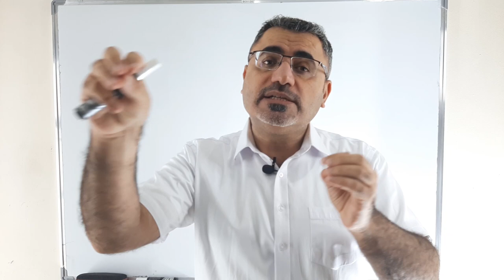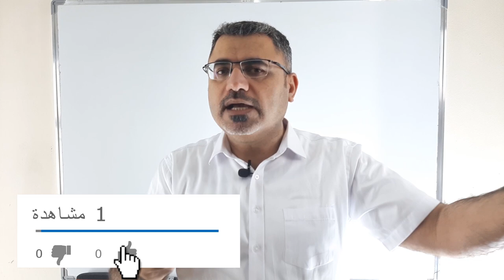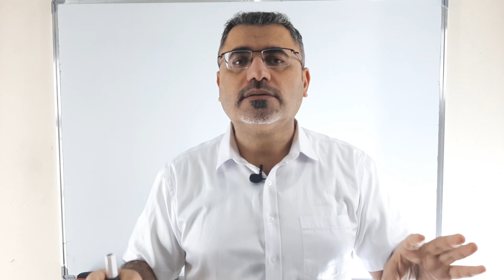لماذا لدي كلمات كثيرة وافهم ما اسمعه و لكن لا استطيع التحدث بالانجليزية اسباب وحلول |حل مشكلة التحدث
نتعلم في هذا الفيديو عن مشكلة عدم القدرة على التحدث باللغة الانجليزية رقم لدي الكثير من الكلمات والمفردات وافهم المتحدثين وافهم عندما اسمع اللغة ماهي الاسباب وماهي الحلول يرجى الاشتراك بالقناة ودعمها ونشرها بين الاصدقاء دمتم بخير وعافية